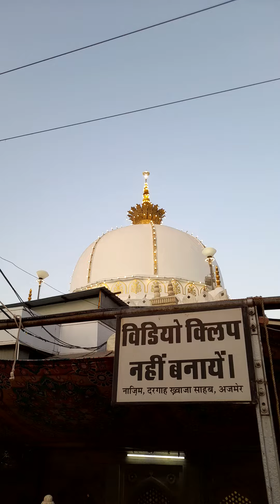ajmer sharif iftar🌹AL Vida jumma Mubarak🌹|khoobsurat manzar/date 29-4-22#trending